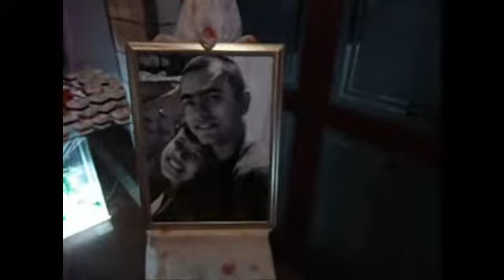Casamento Luis e Flávia Tio Sam - 2011 - Moreno DJ